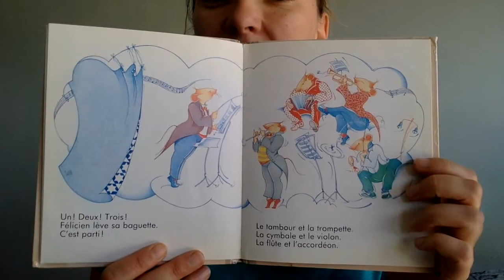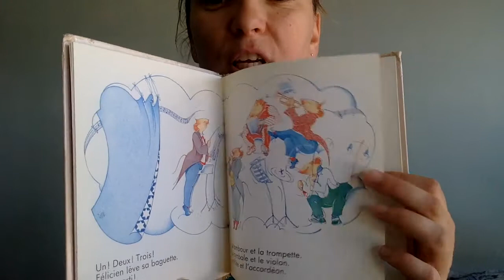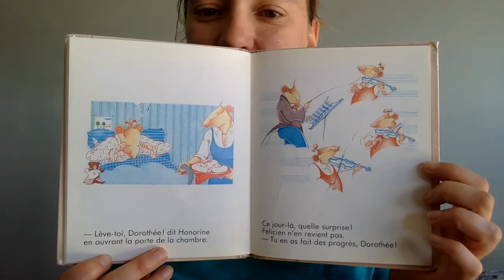Album_066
La leçon de musique
Un album de Jacqueline Loumaye
Illustré Pascale Meert
Aux éditions Casterman
Dans la collection Bouquin câlin